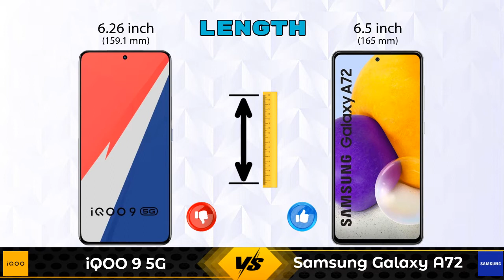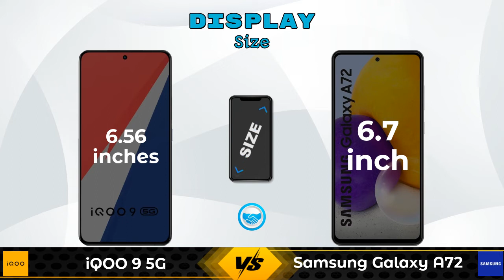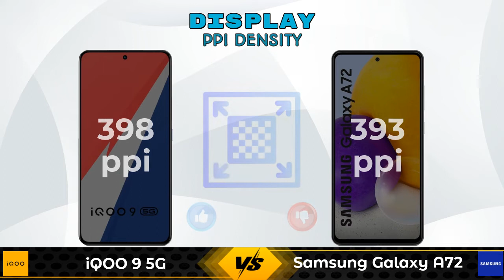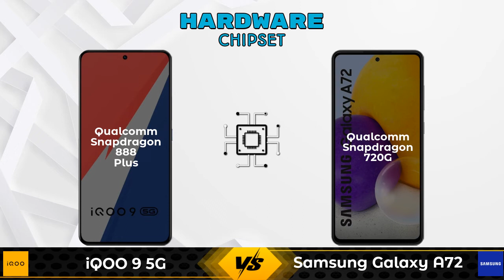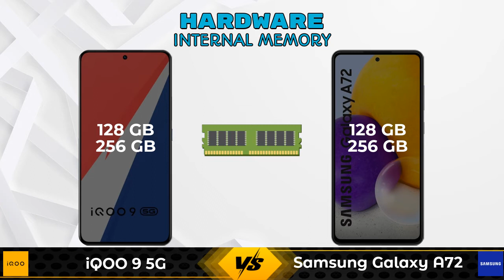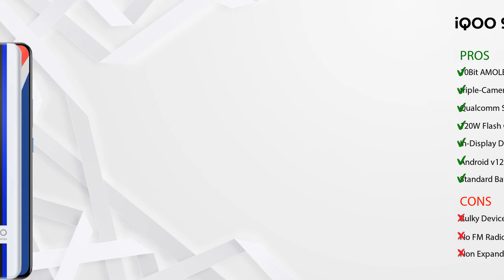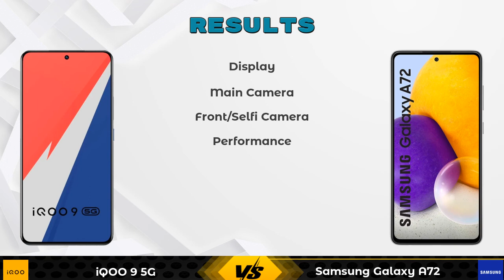iQOO 9 5G Vs Samsung Galaxy A72 - Full Comparison [Full Specifications]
In this Video we are Comparing iQOO 9 5G Vs Samsung Galaxy A72 with [Full Specifications].

Variant Details:
8 GB / 128 GB - 42990
12 GB / 256 GB - 46990 (Amazon)

Variant Details:
8 GB / 128 GB - 34999
8 GB / 256 GB - 37999 (Flipkart)

iQOO 9 256GB Vs Samsung Galaxy A72 full specifications
Samsung Galaxy A72 Vs iQOO 9 256GB full specifications
iQOO 9 256GB Vs Samsung Galaxy A72 comparison
Samsung Galaxy A72 Vs iQOO 9 256GB comparison
iQOO 9 5G Vs Samsung Galaxy A72 comparison
iQOO 9 5G Vs Samsung Galaxy A72